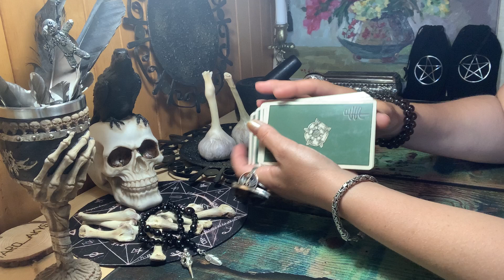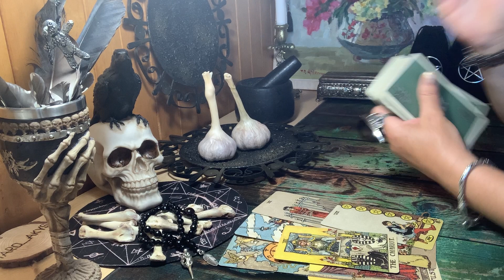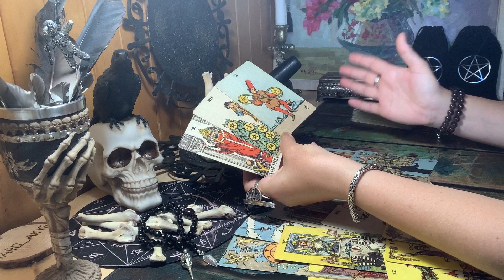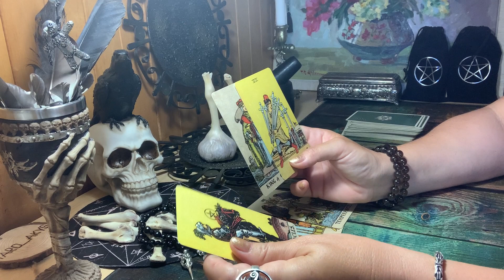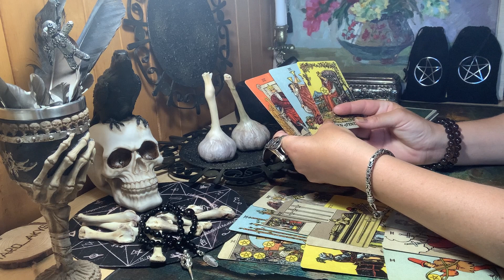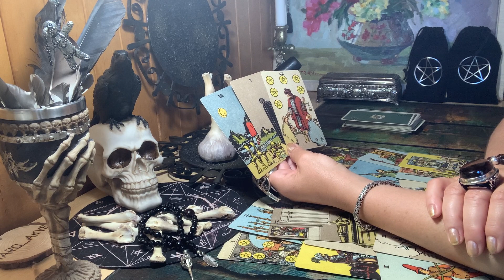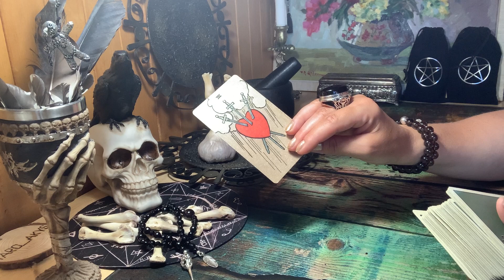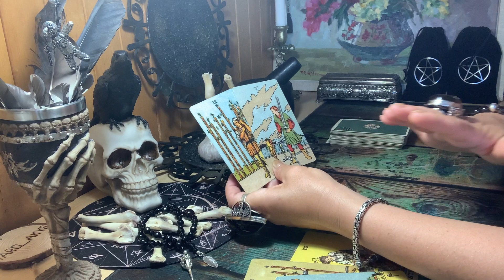TARO R..ai.Naujas draugas ir prisiminimai senos draugystės. Kas laukia santykiuose?Kortų patarimai.